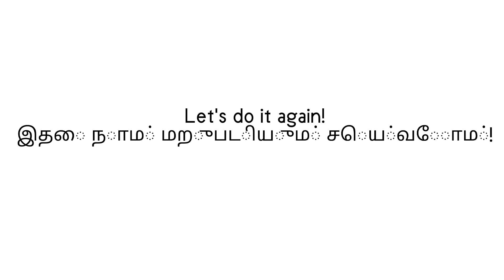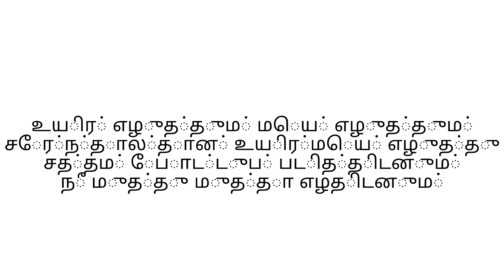Tamil Alphabet Song